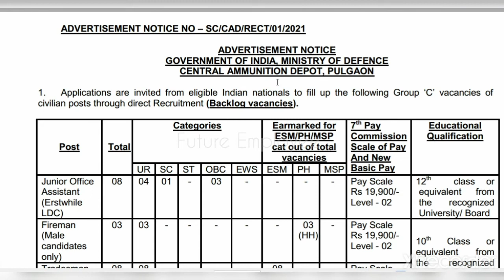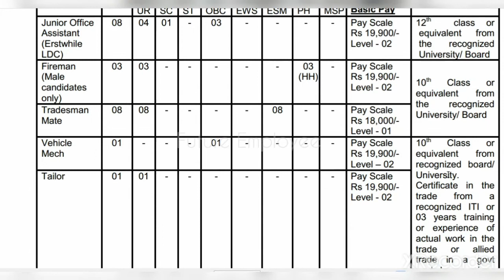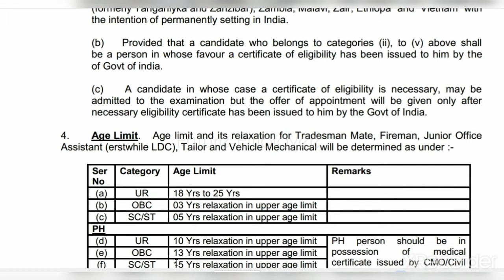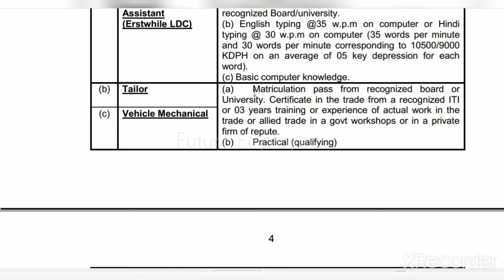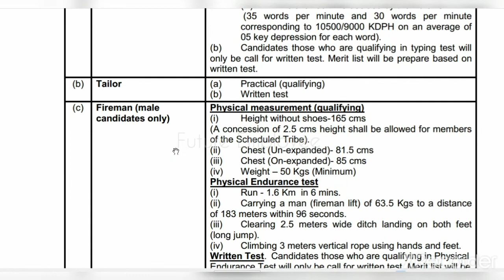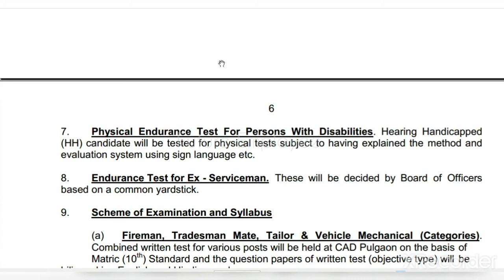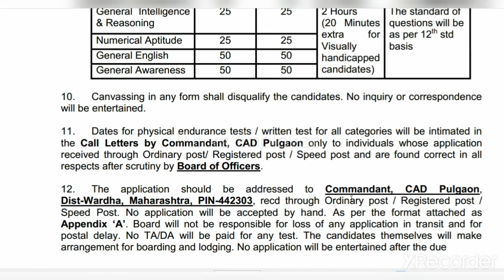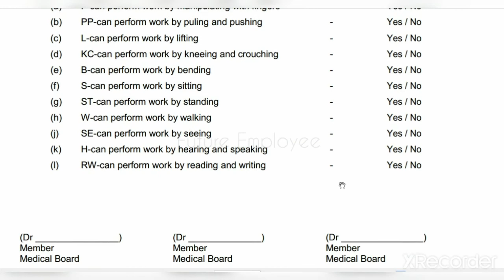INDIAN ARMY Recruitment 2021|| CENTRAL AMMUNITION DEPOT, PULGAON || How To Apply ||Selection Process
How To Apply
Selection Process